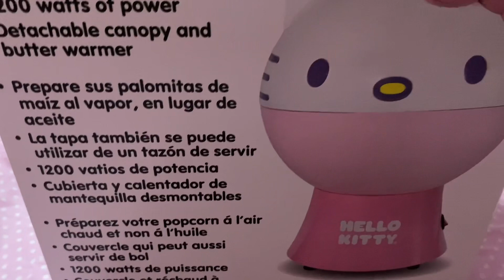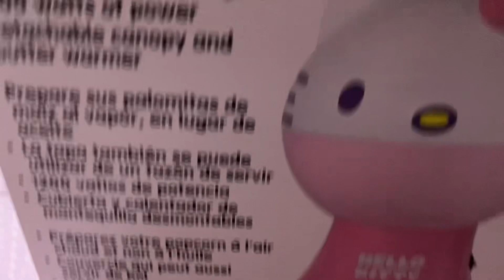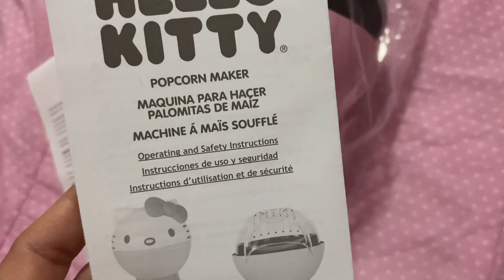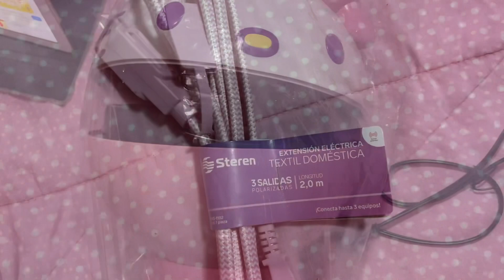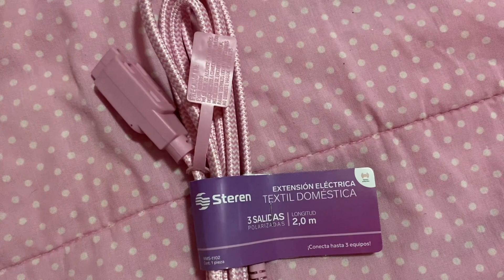Hello Kitty popcorn 🍿 máquina para hacer palomitas 🍿 reseña unboxing 📦